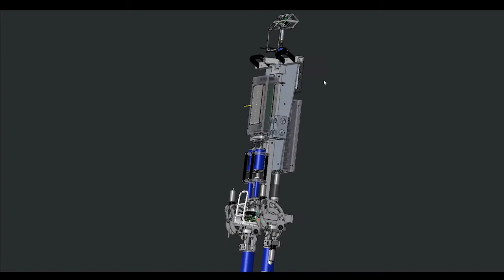Qualification RoboCup 2017 | Humanoid Robot | Sweaty HS Offenburg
Qualification Video for the RoboCup 2017 in Nagoa, Japan. This year our humanoid Robot was Finalist at the RoboCup in Leipzig.

Now we are improving Sweaty 2.0 to prepare for Japan. Next year we want to win the first price ;).

Can't wait to see you in Japan!

Unser Qualifikationsvideo für den RoboCup 2017 in Nagoa, Japan. Dieses Jahr wurden wir mit unserem humanoiden Roboter Sweaty 2.0. Vizeweltmeister. Wir wissen da geht noch mehr ;).

Deswegen arbeiten wir schon fleißig daran Sweaty zu verbessern um ihn bestens für Japan zu rüsten.

Wir freuen uns schon auf den nächsten RoboCup in Japan.
Ein fakultätsübergreifendes Team der Hochschule Offenburg hat einen zweibeinigen Roboter entwickelt, der 2014 beim „RoboCup“, der Weltmeisterschaft für fußballspielende Roboter, im brasilianischen João Pessoa vorgestellt wurde. Bei dem humanoiden Roboter, der 1,45 Meter misst, ist sein Name „Sweaty“ Programm. Er ist der erste Roboter, der seine Motoren durch Verdunstung kühlt: In dem Roboter sind mehrere neue Technologien realisiert worden – beispielsweise die Entkopplung von Gelenk und Servomotor, eine Kinematik mit variabler Übersetzung und die Verdunstungskühlung. In dem Projekt stecken Elemente aus Mechanik, Kinematik, Elektronik, Mechatronik und Informatik.

Mit den Erfahrungen aus Brasilien haben wir für 2016 einen neuen Roboter entwickelt. Im Gegensatz zu seinem Vorgänger überzeugt Sweaty 2.0 mit stärkeren Antrieben, einer erhöhten Rechenleistung, minimiertem Spiel in allen Gelenken und Getrieben sowie einer verstärkten Mechanik. Damit ist das neue Modell gegenüber Sweaty 1.0 wesentlich besser aufgestellt und bestens gerüstet für den RoboCup 2016 in Leipzig.

SWEATY 2.0 in Stichworten:

• Größe: 1,60 m, Gewicht: ca. 24 kg
• Material: Aluminium, CFK, Stahl
• Komponenten wie Füße, Hände und Kopf wurden mit einer Lasersintermaschine (3D-Drucker) aus Aluminium gefertigt
• Servomotoren: 14x EC 4-Pole 90W, 3x Volz DA, 6x Robotis Dynamixel MX-64
• Kameras: UI3242LE-C (1280x1024 Pixel, bis zu 60 Bilder pro Sekunde) mit Weitwinkeloptik
• „Gehirn“: 2x GIGABYTE Brix i7-Core mit 3.6 GHz
• Selbstentwickeltes Powerboard: liefert eine zuverlässige Spannungsversorgung für die einzelnen Komponenten
• Selbstentwickeltes Kommunikationsboard:
steuert in Echtzeit alle Servomotoren an, sammelt Sensorwerte und kommuniziert mit übergeordneten PCs via Ethernet
• Selbstentwickelte Motorcontroller in Verbindung mit einem selbstentwickelten Powerboard ermöglichen eine kurzzeitig hohe Überlastung der Motoren für maximale Dynamik (140mm/s) und extreme Kräfte (2100 N)
• Motiongenerierung und Steuerung mit MATLAB Simulink/Stateflow

The Sweaty Project 2.0
A multidisciplinary team of the University of Applied Sciences Offenburg developed the humanoid robot Sweaty and presented it 2014 in Brasil in the robocup soccer competition. The robot’s name “Sweaty” epitomises the idea of overloading the motors and cooling them with evaporative cooling – similar to cooling effects of perspiration evaporation. Sweay was the first robot using this approach. In addition to this novelty other innovative technologies were introduced in the context of the robocup soccer competition, such as innovations in the field of mechanics, kinematics, electronics and software. Not all of these technologies were successful, therefore we decided to rebuild the machine almost from scratch.
Two years later we are now presenting the new “Sweaty 2.0”. The actuators are much stronger and the backlash in the joints has been dramatically reduced. The computational power has been substantially increased. Power, speed and the free scope of the joints have been adapted to the necessary figures we calculated for the human gait from motion capture data –though we are not yet taking full advantage of the possibilities of the new machine. Now we are well prepared and ready to identify further weeknesses during the world robocup soccer competition in Leipzig 2016.